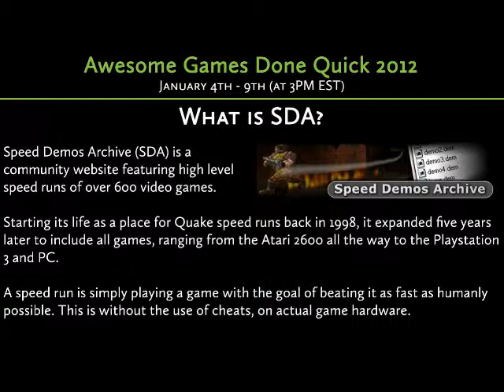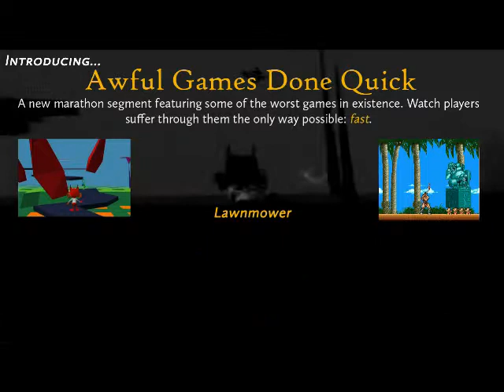WGS-TV Speed Demos Archive Charity Marathon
We invite to you check out starting Wednesday January 4 and their non stop gaming marathon to raise money for charity.